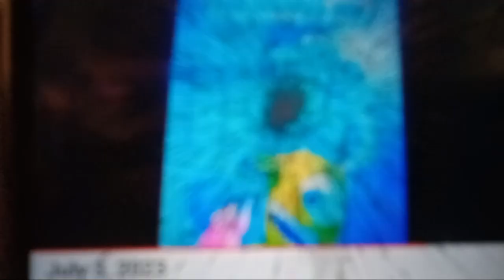July 3, 2023